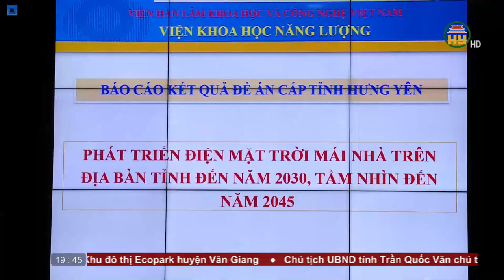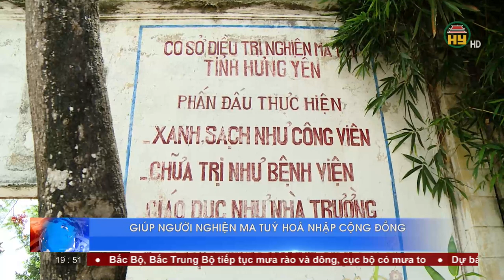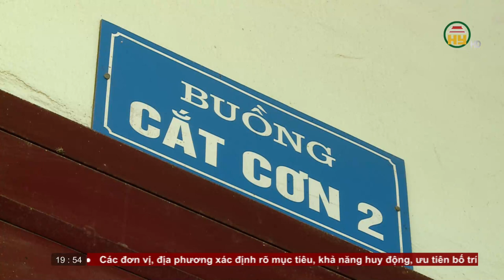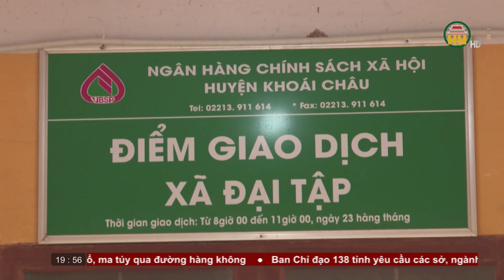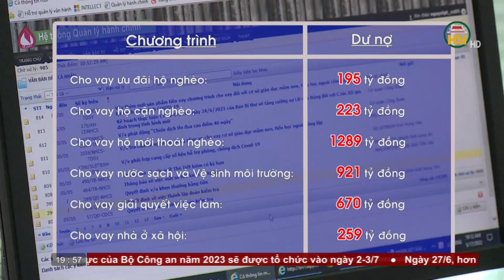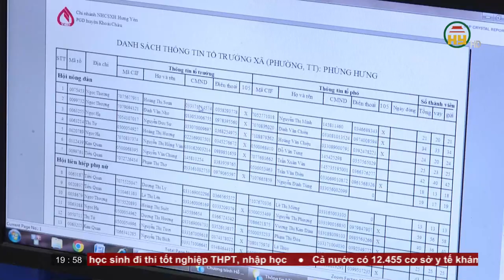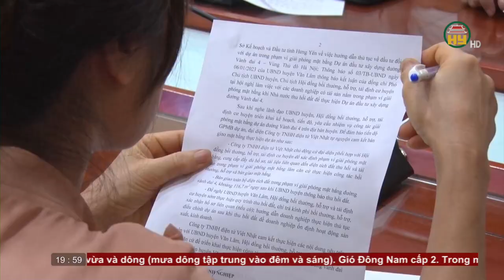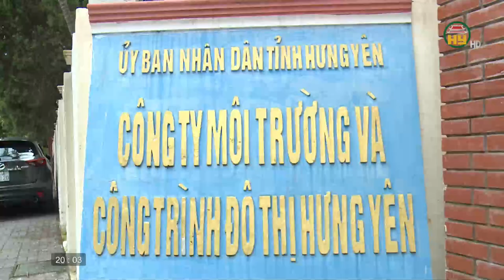Thời sự Hưng Yên thứ 2 ngày 26/06/2023